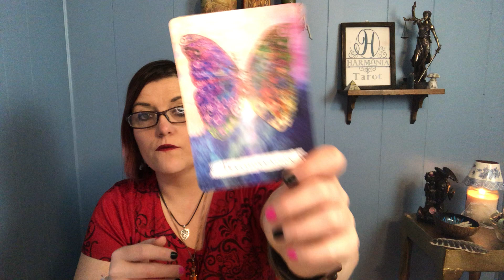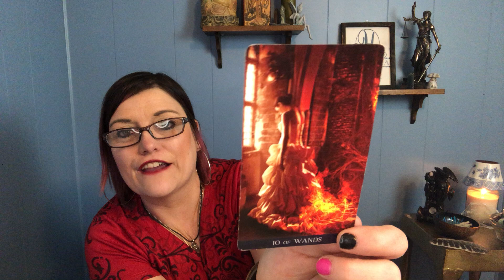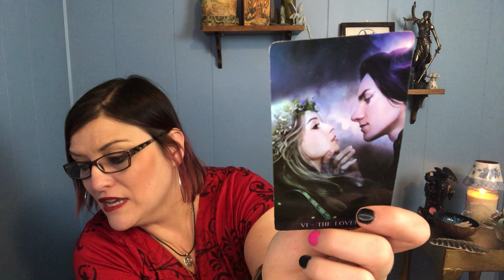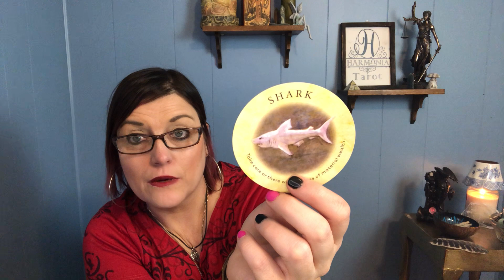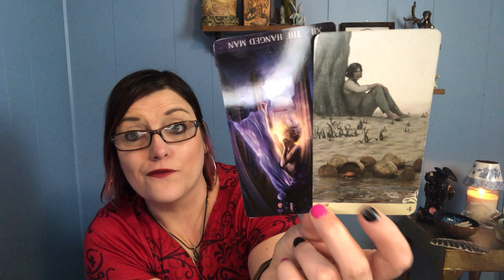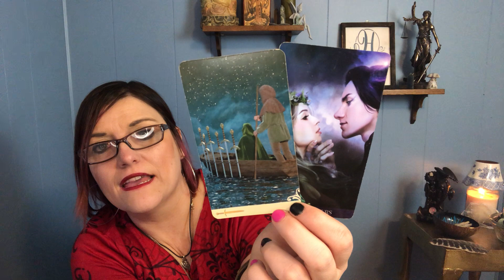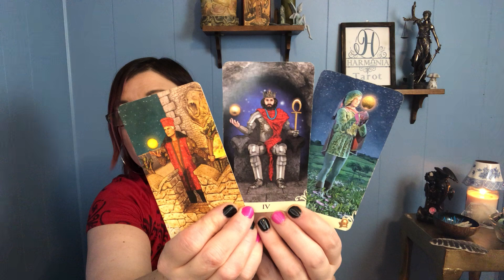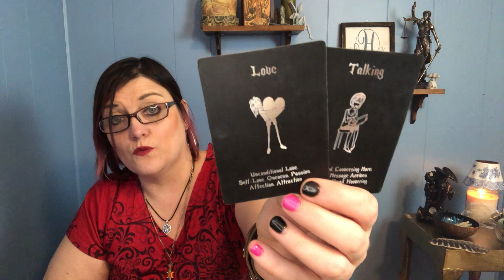ARIES MAY 2021 | Fling to Commitment? Quick Connection. Didn't Expect This! | LOVE TAROT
Hi Aries, thank you so much for tuning into my channel. Enjoy your general May 2021 love tarot reading.